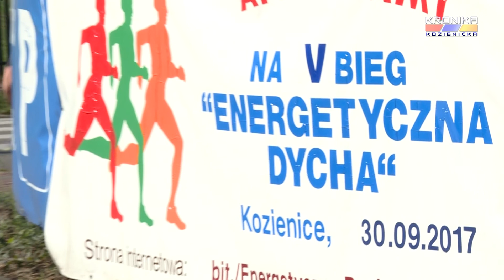V Energetyczna Dycha Kozienice 2017